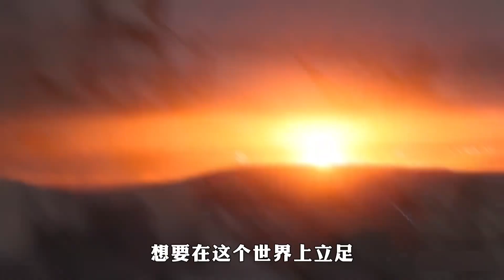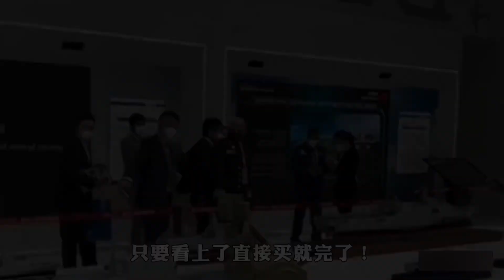沙特富得流油，可為什麼沒有國家敢打它的主意？